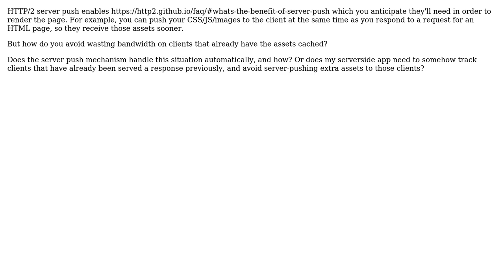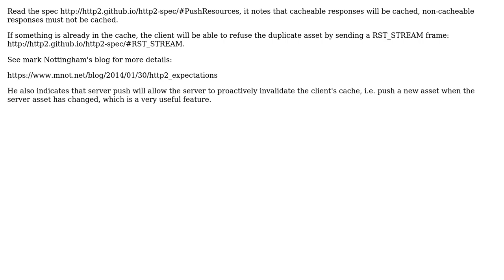Software Engineering: How to avoid server-pushing assets to clients that already have them cached?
With thanks & praise to God, and with thanks to the many people who have made this project possible! | Content (except music & images) licensed under CC BY-SA | Music | Images & others | With thanks to user Robert Munn user callum and the Stack Exchange Network Trademarks are property of their respective owners. You are responsible for your own actions.